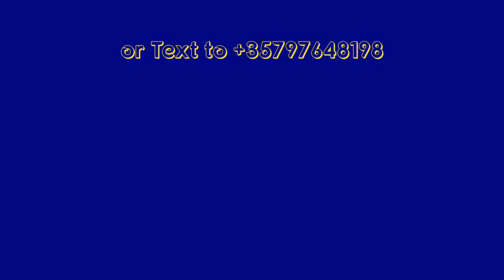Ad 1 May 2019